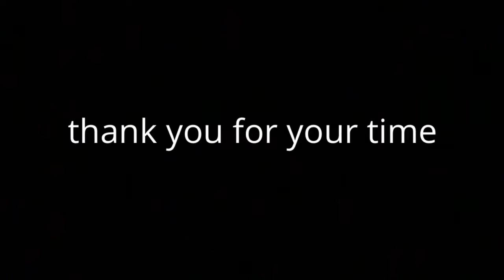Playing Test. a short video for school.